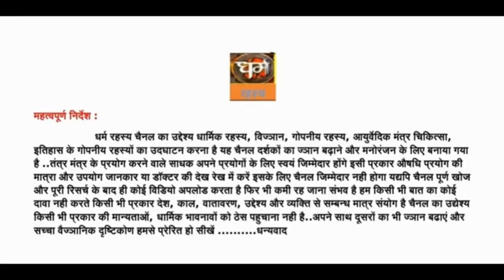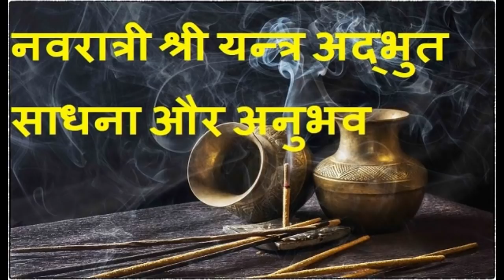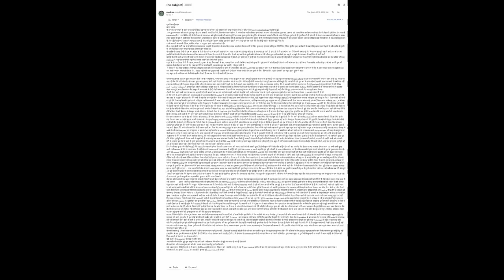नवरात्री श्री यन्त्र अद्भुत साधना और अनुभव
Amazon श्री यन्त्र खरीदने का लिंक